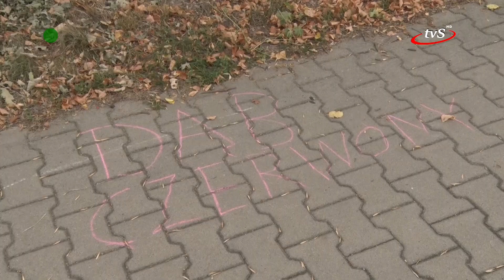Ekologiczna ścieżka edukacyjna na Osiedlu Kawęczyn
Na Osiedlu Kawęczyn w Sędziszowie Małopolskim grupa mieszkanek zainicjowała projekt „Ogród edukacyjno-przyrodniczy „Poznaj lokalne drzewa” jako miejsce spotkań dla mieszkańców osiedla Kawęczyn, w ramach którego została utworzona proekologiczna ścieżka edukacyjna. Głównym celem projektu jest zapoznanie dzieci z różnymi gatunkami drzew, a także utworzenie dla mieszkańców miejsca do odpoczynku.